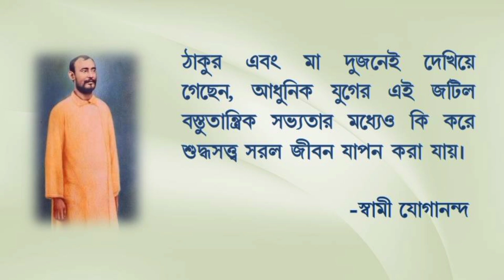Swami Yogananda Birth Tithi 2023